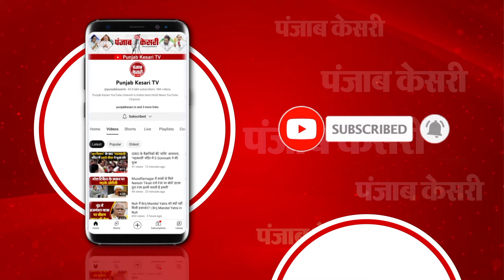Jammu Kashmir के Kishtwar में Terrorists से मुठभेड़, किश्तवाड़ पुलिस ने एक्स पर पोस्ट कर दी जानकारी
जम्मू-कश्मीर के किश्तवाड़ में आतंकियों से मुठभेड़

चटरु इलाके में सुरक्षाबलों और आतंकियों के बीच मुठभेड़

किश्तवाड़ पुलिस ने एक्स पर पोस्ट कर दी जानकारी

इलाके में सर्च ऑपरेशन लगातार जारी